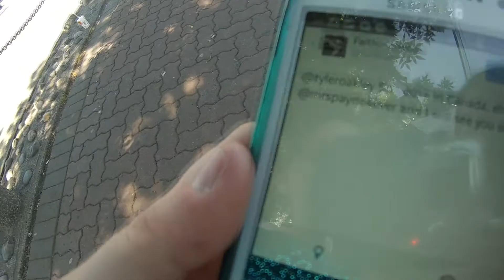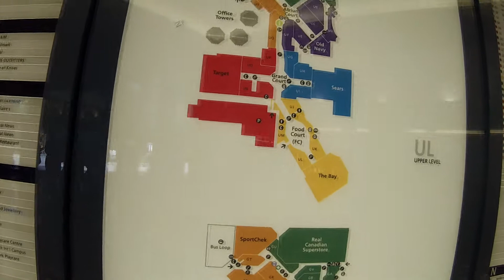Tyler Oakley Slumber Party Tour | Faith and Meagan's Adventures!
The best day ever! Follow Meagan and I as we go to the Tyler Oakley Slumber Party Tour in Vancouver!

Also super thanks to ANSO G as she let me use some of her footage from the tour!

Filmed with the GoPro HERO3, my horrible Samsung Galaxy Core and the Canon EOS60D.
Edited using Sony Vegas Pro

Fun Fact: Korray ate ALL the maple cookies that a fan gave him; I know what I'll be bringing to vidcon! Edit: I did bring them to vidcon and the people I gave them to loved them!